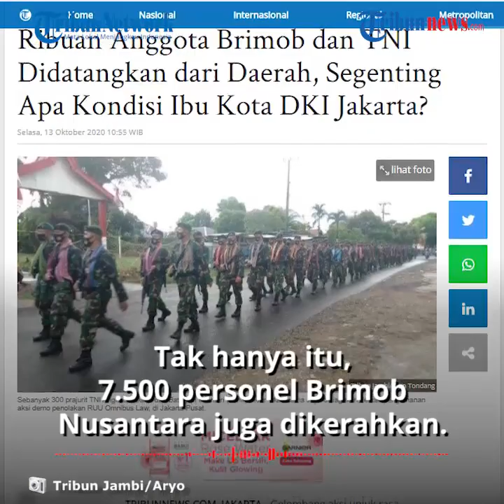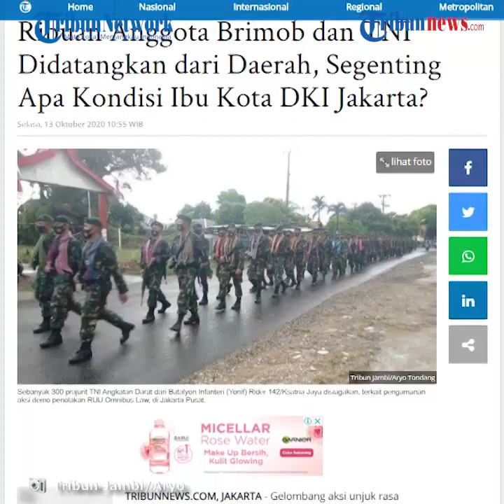Unjuk Rasa di Jakarta Hari Ini, Ribuan Anggota Brimob dan TNI Didatangkan dari Berbagai Daerah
TRIBUN-VIDEO.COM - Hingga Selasa (13/10/2020), gelombang aksi unjuk rasa menolak Undang-undang Omnibus Law Cipta Kerja masih terjadi.

Hari ini unjuk rasa digelar oleh Front Pembela Islam (FPI).

Pihak kepolisian menerjunkan ratusan personel.

Selain itu Mabes Polri memperkuat pengamanan Ibu Kota Jakarta dengan mendatangkan 7.500 personel Brimob Nusantara.